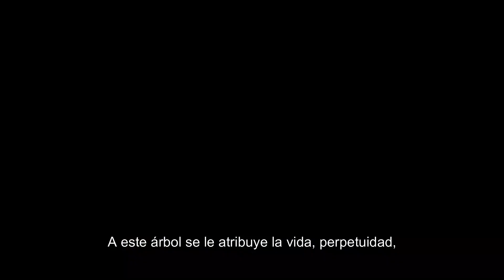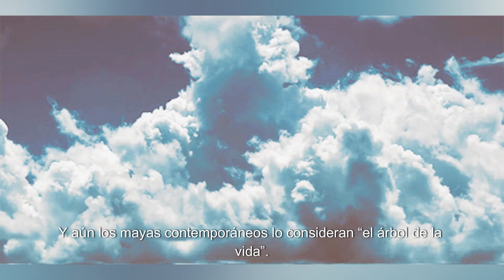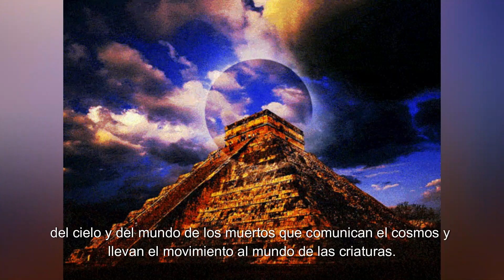La Ceiba el Árbol Eterno de los Aztecas